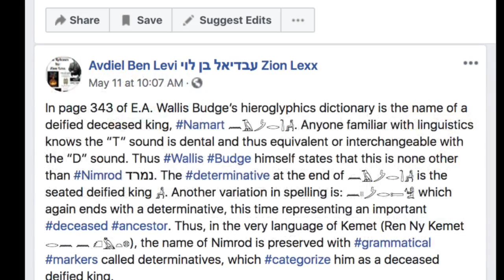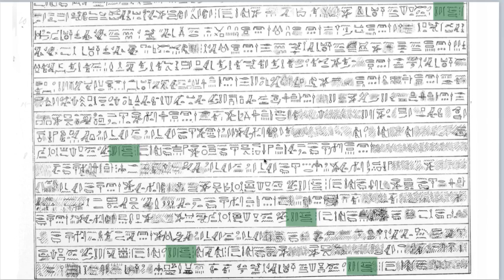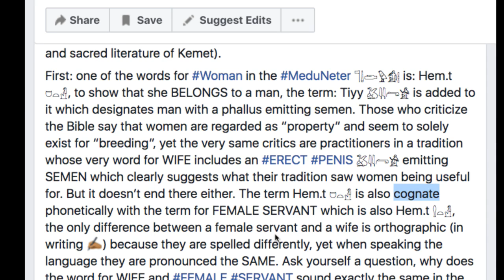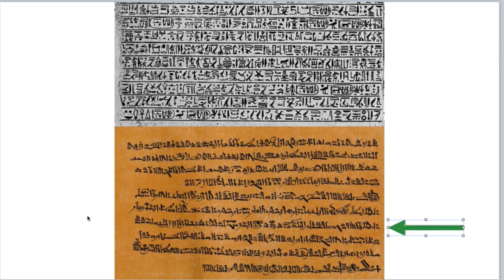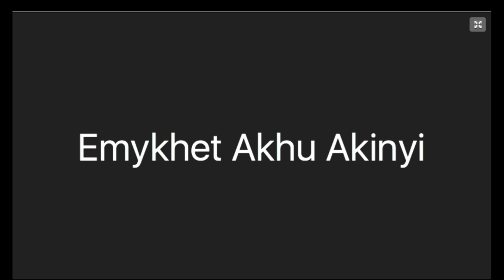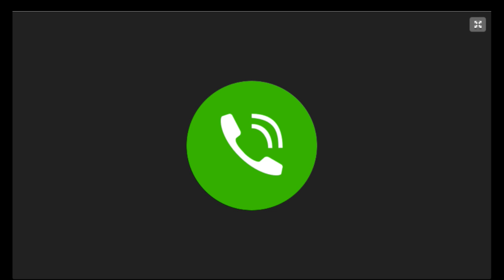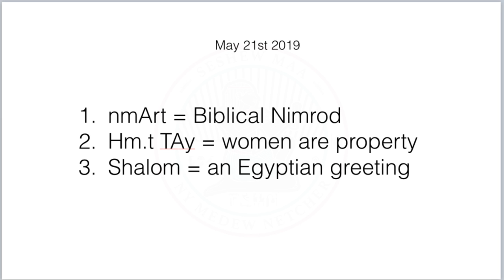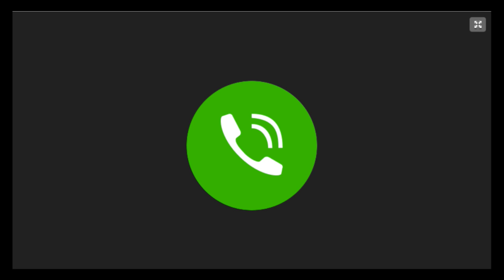Welcome to the Sabaytdome - Addressing claims made by Zion Lex pt 3